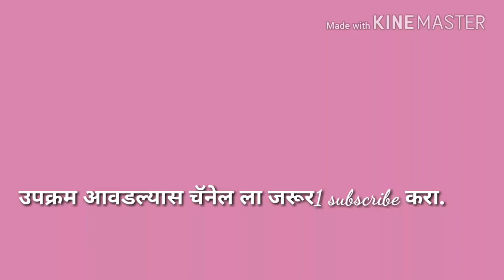माझी शाळा, माझे उपक्रम , जिप प्रा शा कमलापूर ,झाडांना पाणी घालण्याची भन्नाट कल्पना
बाटली पासून ठिबक सिंचन